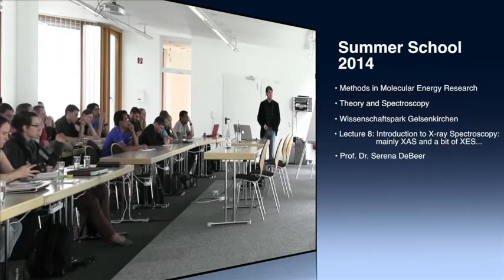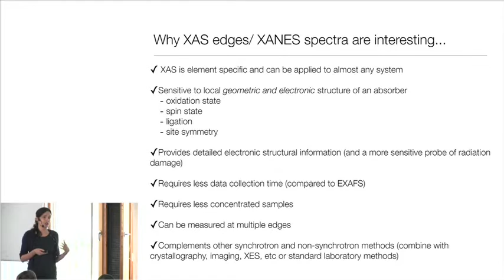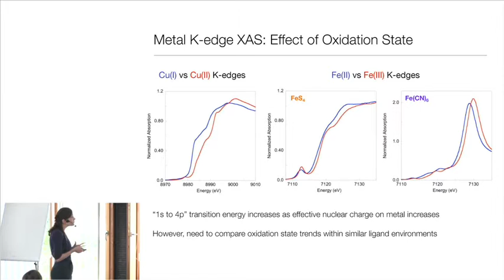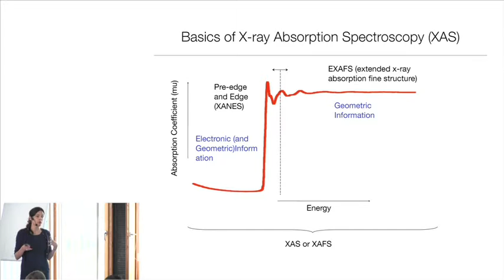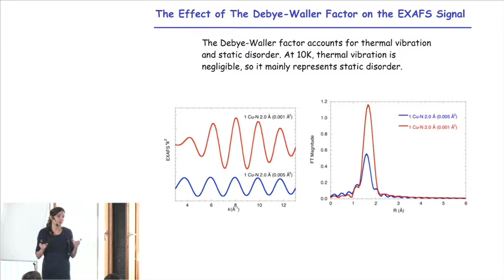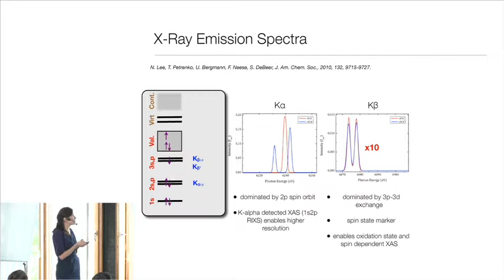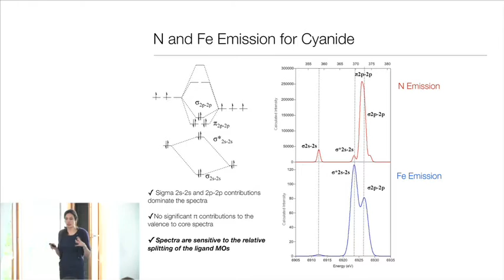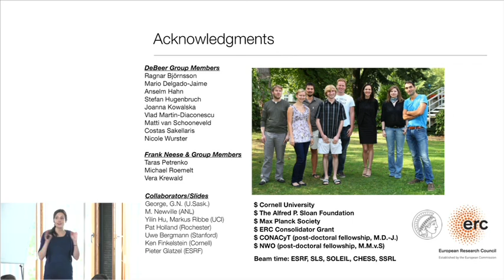(8) Serena DeBeer, „Introduction to X-ray Spectroscopy: mainly CAS and a bit of XES“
A basic introduction to X-ray based spectroscopies will be given. This will include both X-ray absorption (XAS) and X-ray emission spectroscopies (XES).  The element specificity of these methods and the ability to study samples in almost anyform, renders these methods very useful for studying countless questions ininorganic chemistry. This talk will cover the information content of each method, the experimental approach, and the analysis from both a qualitative and quantitative perspective. In the area of XAS, both the X-ray absorption near edge (XANES) region and extended x-ray absorption fine structure (EXAFS) region will be discussed. The XANES region primarily provides oxidation state and geometric information around a given photoabsorber. EXAFS data provide information about the distance and identity of scatters from a give photoabsorber, within Z +/- 1 atomic numbers. XES is complementary to XAS, and can provide more direct information about ligand ionization potentials and protonation states. Recent applications in inorganic chemistry will be highlighted.